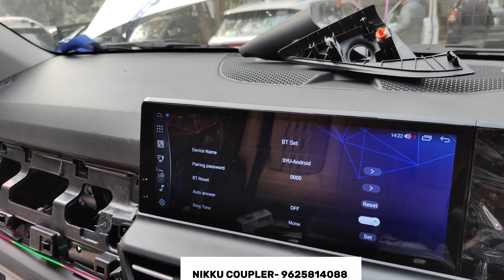KIA SELTOS FACELIFT MODIFIED✅ALL GENUINE ACCESSORIES 🔥|BASE TO TOP| UNDER BUDGET✅trend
16/27,Abdul Aziz road,

We are expertise in medium to high end music system, car interior and exterior modifications that includes seat covers and everything. We are proudly associated with the best brands I.eDD Audio, DLS, Infinity JBL, Kicker, Polk, Sony,Pioneer, Jvc, Autoform Seat covers.
We have one ofour biggest product is Car Sound Dampening which is the best quality and leading in sales in India as compare to other brands. This is official channel of shop Nikku Car Decor.

Here you can get latest notifications of our works and products throught videos. hope you do Likes,Shares and comments on our videos.